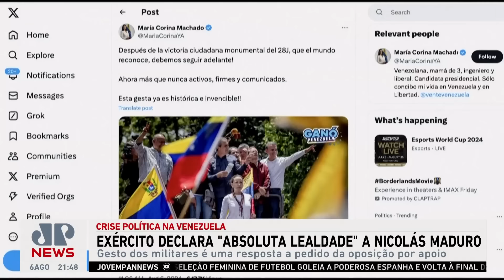Forças Armadas da Venezuela declaram “absoluta lealdade” a Nicolás Maduro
As Forças Armadas da Venezuela reiteraram nesta terça (06) “absoluta lealdade” a Nicolás Maduro. Os representantes militares qualificaram como “desesperados” os pedidos de apoio da oposição venezuelana, que denuncia fraude nas eleições do país.